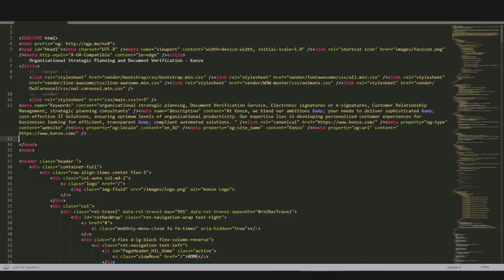How to Integrate SearchMyANZSCO Widget to your Website | Search ANZSCO Code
Want to integrate the SearchMyANZSCO Widget to your Website? Watch this tutorial, and learn how to do it, in simple, easy-to-follow steps.